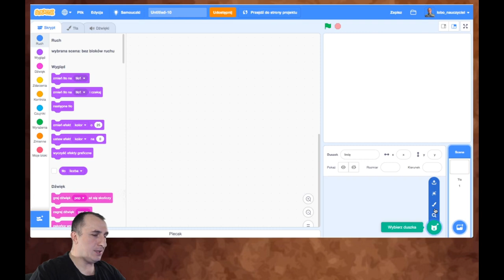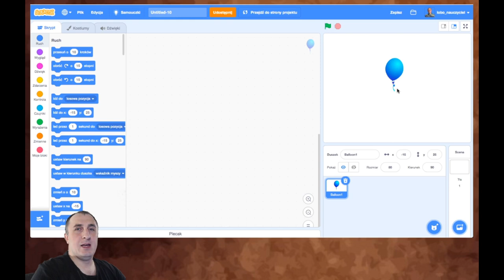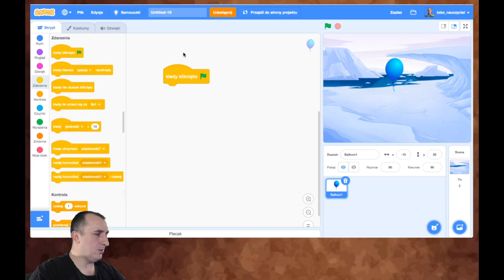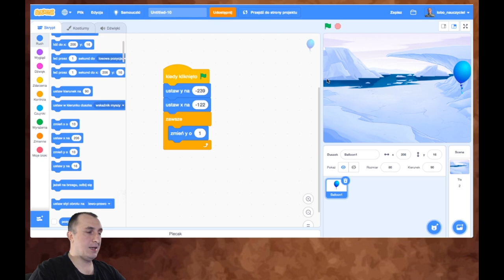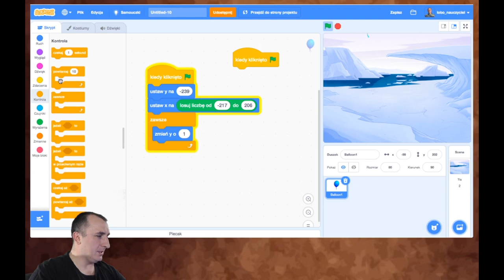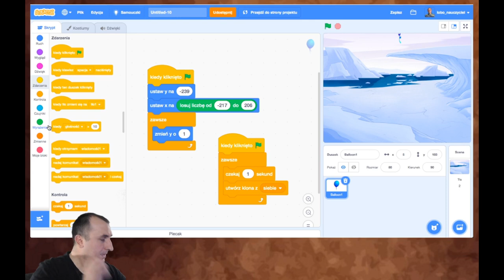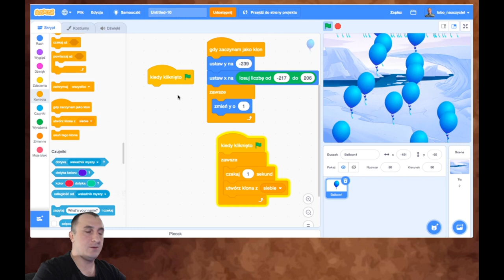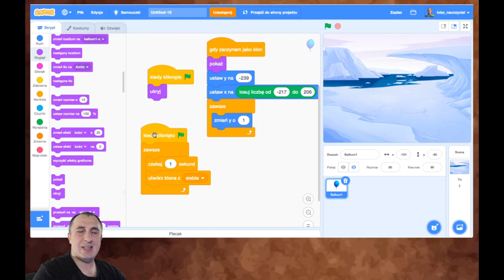Balony i demoniczny pingwin (cz. 1) – Klonowanie balonów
To pierwszy etap gry w polowanie na balony. Na razie użytkownik może jedynie podziwiać lecące do nieba balony.